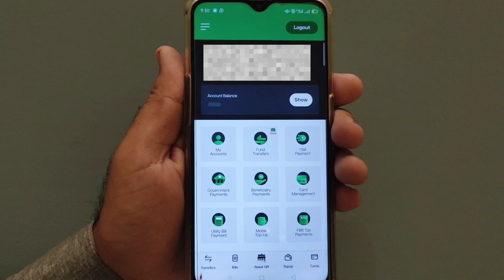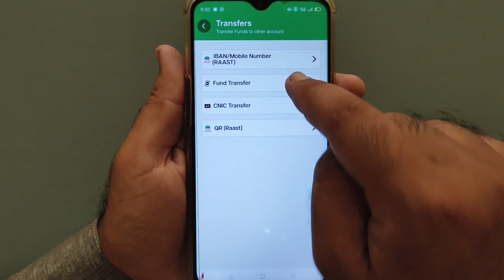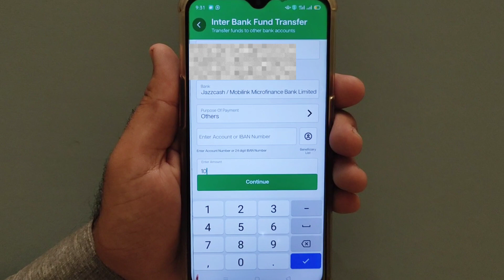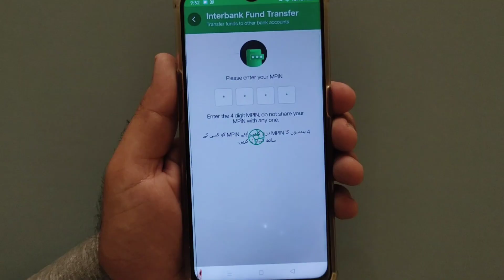NBP App se JazzCash mai paise Send karne ka tarika | NBP App se JazzCash mai paise Send kaise kare